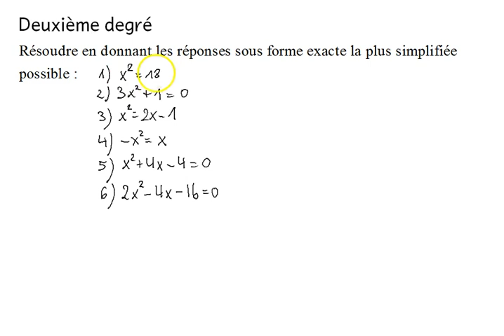Degre2 - b: Equations – exemples